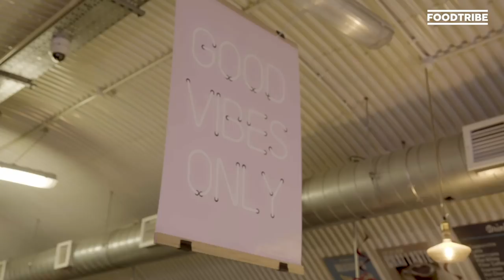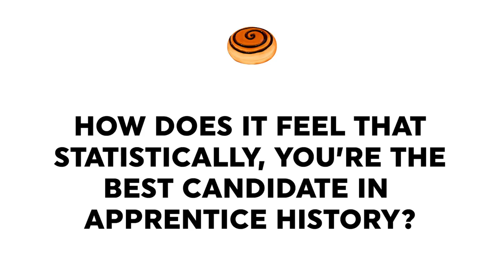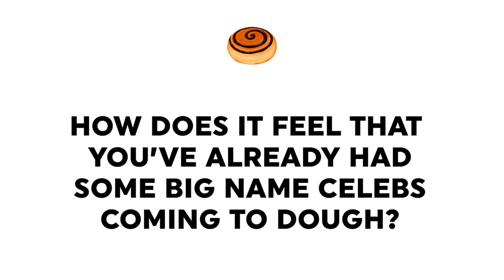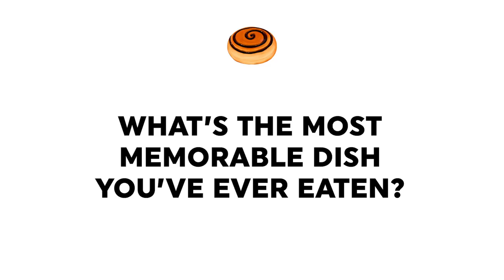Apprentice winner reveals what Alan Sugar is like to work with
Apprentice winner Carina Lepore runs Dough Bakehouse in Herne Hill, London. She dishes the dough to FoodTribe about working with Alan Sugar, her upcoming expansion plans for that £250k investment, and whether or not she’s learnt to bake yet…